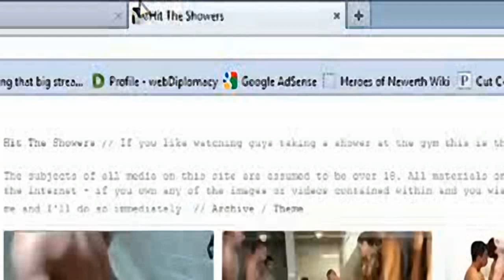HON: Hitting the Showers & Dumpster Taunt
What to do when other team of nerds wheels out the big broken heroes such as Rampage and Parasite?  Tell em to hit the showers.  daggius n moiravus and raven dumpster some big bads so hard they are told to hit the showers.  Dumpster taunt comes down a few hundred times.  This was a couple days after it was added to the game! Fusillade cameo also on the mentor spot.